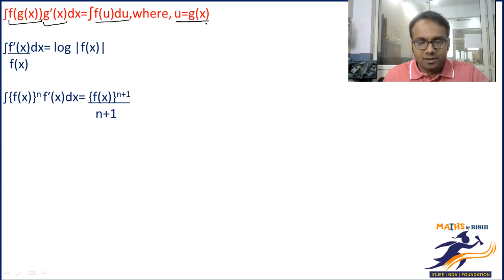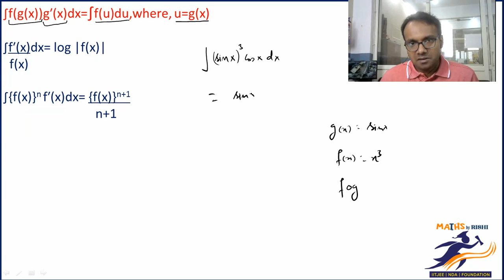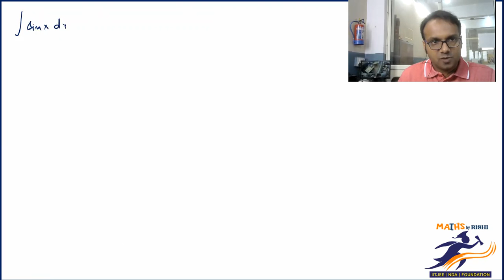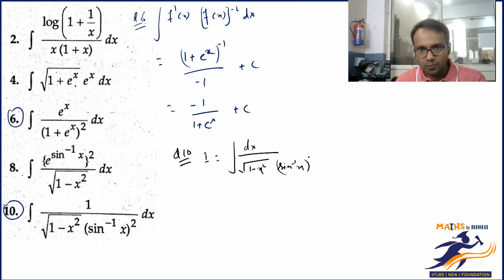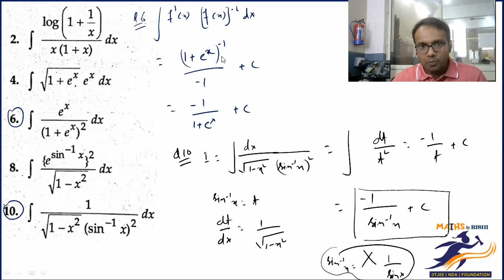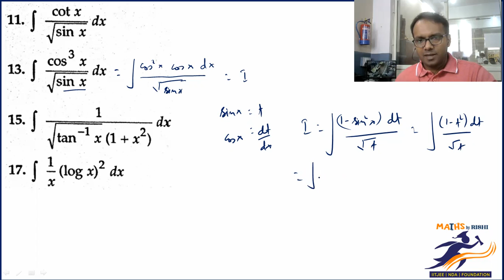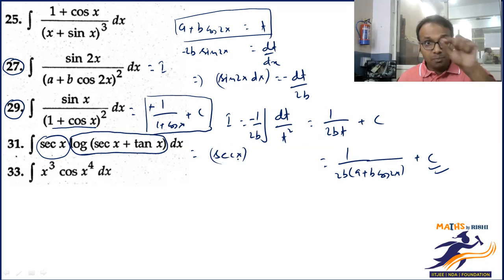Indefinite Integration L-9.1 | Integration by Substitution (RD Sharma Ex-19.9) | Class 12 Maths